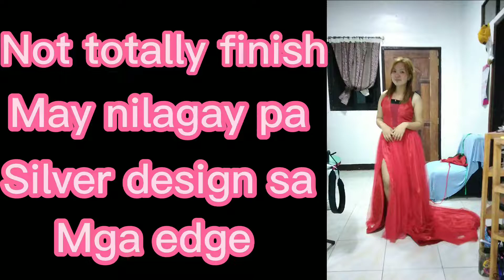How to Cut Long Tail Circular Skirt tailed gown inspired by Christy's fashion and design